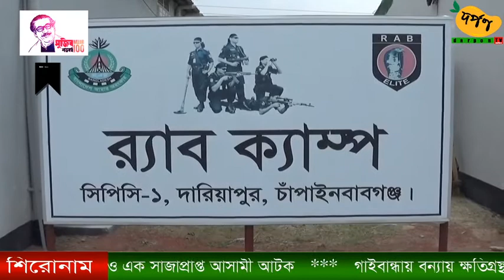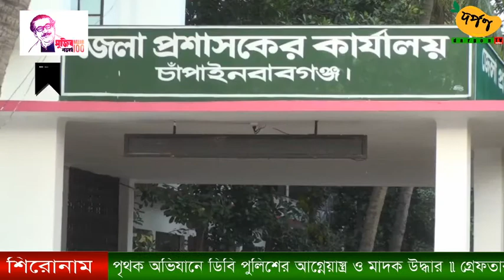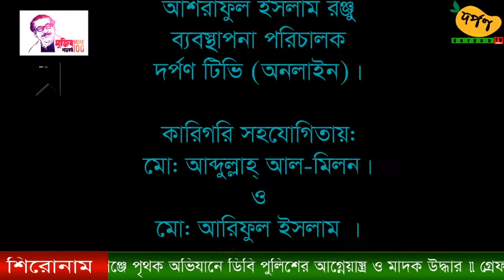দর্পণ সংবাদ 30-08-2020